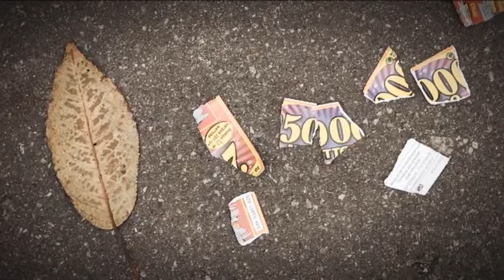Я хочу, щоб ти був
Fast Film Film 2010.
Unknown.